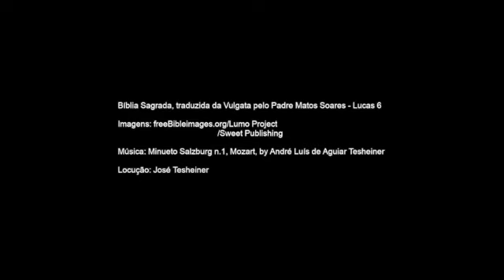As bem-aventuranças, Lucas 6